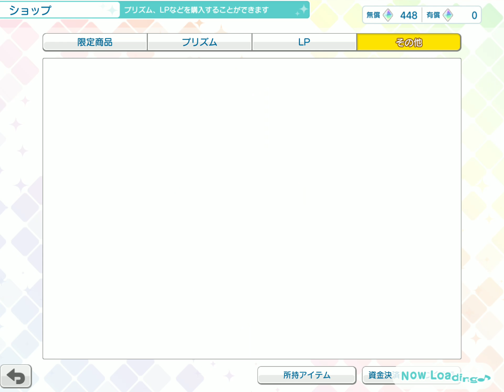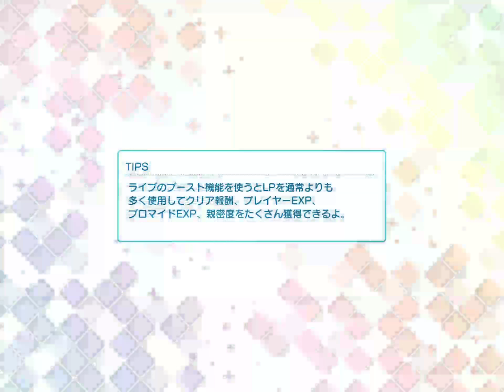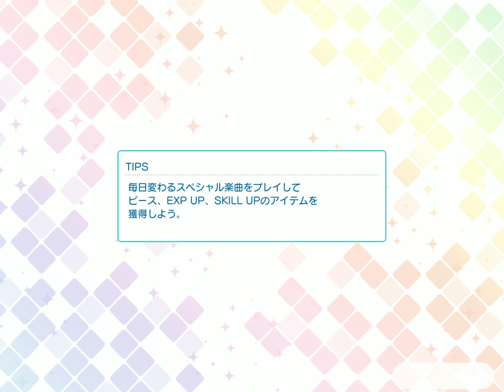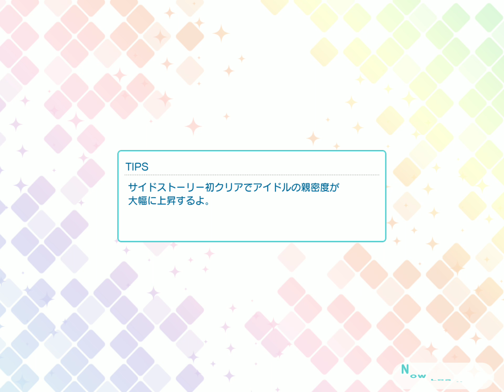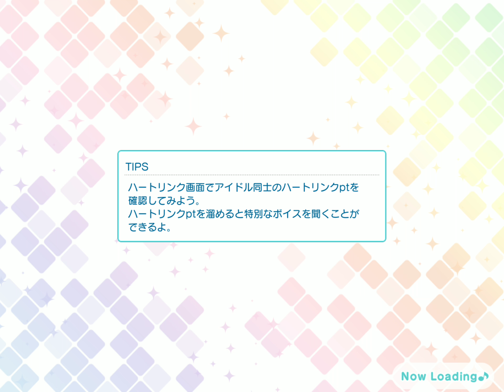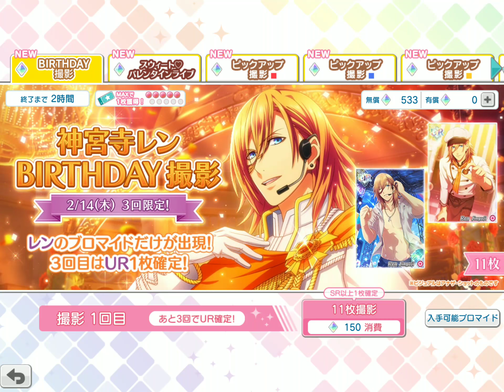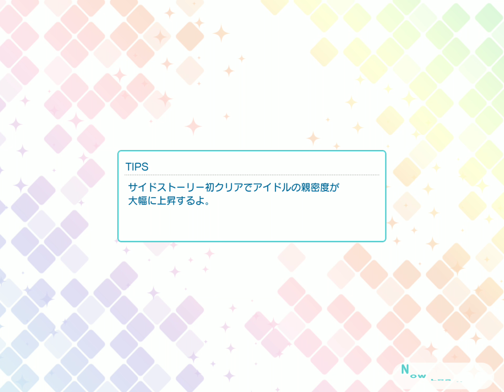[シャニライ] レンの誕生日にバレンタインボイスを回収する！ #009